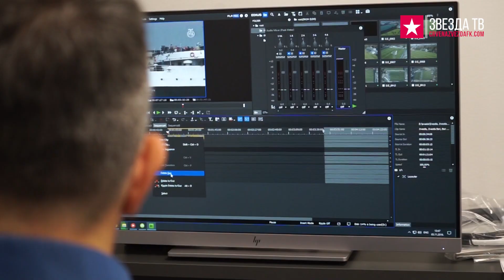Zvezda TV | Zvezdina televizija